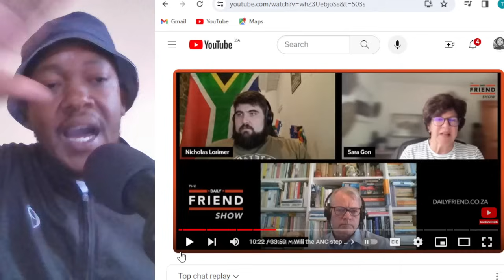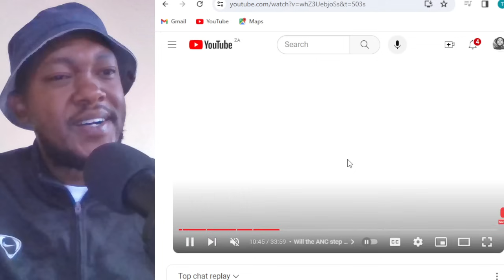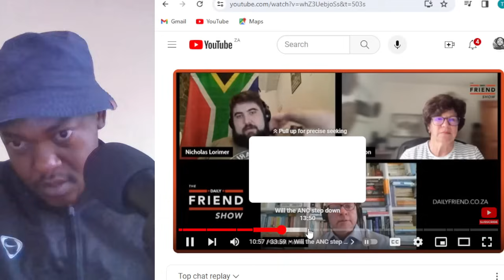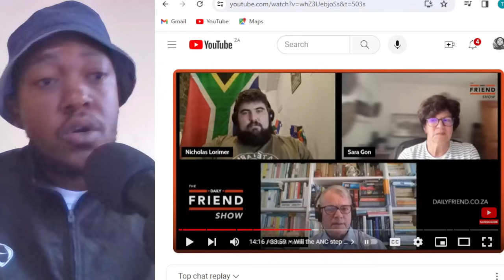WILL ANC GIVE UP POWER?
🎙️ Join the conversation in this thought-provoking video as we explore a question that looms large over South African politics: Will the ANC willingly give up power or face a potential loss in the upcoming elections? I turn the spotlight on you, the subscribers, to share your valuable opinions.

🤔 Let's analyze the current political climate, historical trends, and the ANC's stance. Is there a genuine possibility of a power shift, or will the ANC continue to dominate the political scene? Your insights will shape this engaging discussion.

🌐 Don't miss out on the chance to be part of this subscriber-driven dialogue.